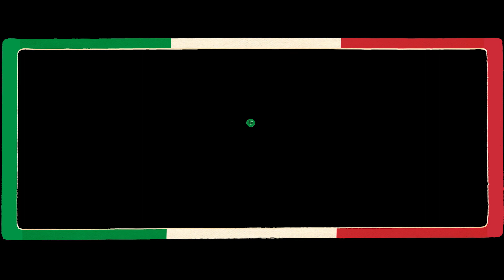6 din umbră cu Ryan Reynolds | Vizitează Italia | Netflix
Istorie. Frumusețe. Liniște. Pornește într-o aventură în cea mai minunată țară din lume... Italia!

Îți recomandăm să ai asigurare de călătorie.

Din 13 decembrie 2019.